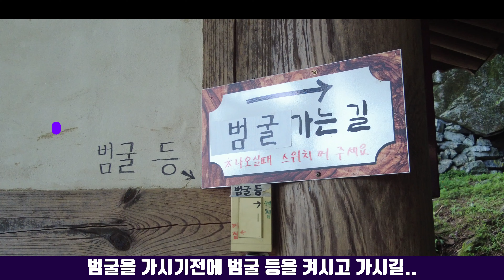답답한 날에 가고픈 사찰을 찾는다면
일상에서 답답하다고 느껴질때 가고픈 사찰을 찾는다면
청도 대운암이 좋습니다.

사찰을 찾는 이유는 여러가지입니다.
여러 이유중에서 전망이 좋아서...
가는길이 아름다워서 찾는 사찰이 있습니다.
이번에 소개해는 청도 대운암이 그렇습니다.

용각산 400M정도 높이에 위치한 대운암은
그리 높지 않으면서도 전망은 최고라고 자부할수 있습니다.

청도와 밀양까지 보이는 View는
강과 평야 산을 아우라고 있어서
산중 전망임에도 상쾌합니다.

아마 이런 시원한 전망을 보신분들이라면
다시 찾게 될 그런 전망이 좋은 사찰입니다.

대운암으로 가는 길은 좁고 경사길이라
초보에게는 힘들수도 있지만
경사길을 오르고 산능선을 운전할때는
하늘길을 달리는 그런 느낌이라
드라이브 하기에도 좋습니다.

시원하고 상쾌한 Viwe가 보고 싶다면
청도 대운암으로 달려 보시길..